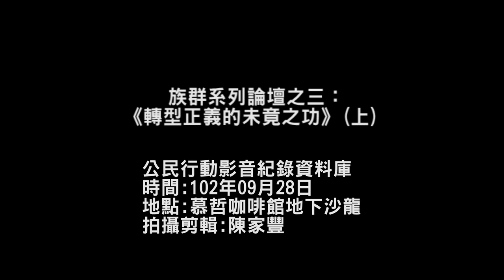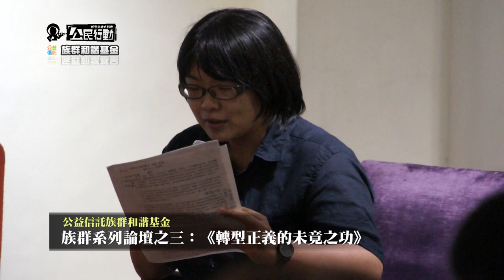2013.09.28族群系列論壇之三：《轉型正義的未竟之功》(上)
1947 年 2 月 27 日晚間，位於台北大稻埕的天馬茶房前傳來一聲槍響，這聲槍響，不僅挑起了台灣族群間的對立，也讓國家暴力展露無遺，1949 年之後，台灣更進入了長達 38 年的戒嚴時期。體制性國家暴力所留下的傷痕，在威權統治下，成為台灣人民近半個世紀不敢發聲的痛.
　　1987 年 7 月 15 日，長達 38 年又 56 天的《臺灣省戒嚴令》終於獲得解除。而後，伴隨著一連串街頭運動對體制的衝撞，萬年國會得以全面改選、刑法一百條獲得修正，全國人民更在 1996 年時，正式擁有直選總統的權力；在解嚴後短短不到十年的時間內，「民主」，彷彿成為台灣最根本的價值。
　　然而，在急速躍進的「民主化」過程中，台灣與其他同樣經歷過威權體制的國家（如：東德、南非、韓國等 等）不一樣的是──政府對於過去威權體制下所造成的種種「不正當」行為，並沒有透過任何的方式來還原事件本身的樣貌，反而僅僅是以支付「補償金」的方式， 「撫慰」受難者家屬長久以來內心的傷痛。在真相未能釐清的狀況之下，國家所給予受難者或家屬的「補償」，並不足以取代對真相的追求。
　　或許，多數人對於台灣現在所擁有的民主體制感到自豪，並選擇遺忘過去那段因威權體制所造成的種種壓迫； 但，正由於台灣曾經歷過二二八以及白色恐怖的傷痛，而社會上對於不同族群曾經共同面對以及抵抗國家暴力的歷史缺乏理解，以至於在特定氛圍的操弄下，容易形 成族群間的對立。「選擇性的遺忘」非但無助於彼此間的和解、共榮，同時也對持續進行中的民主深化造成阻礙，也因此，貫徹「轉型正義」實為達成台灣族群和諧 及民主鞏固的必經之路。
　　9 月 28 日（六）下午兩點，歡迎各位朋友能一同到慕哲咖啡館地下沙龍，一同探討台灣「轉型正義」以及它的未竟之功，並思索，如何透過國家正義的實踐，達成促進族群和諧的目標！
【主持】黃長玲｜台灣大學政治學系副教授
【與談】洪維健｜紀錄片導演
   　　　林世煜｜陳文成博士紀念基金會資深志工
   　　　莊盛晃｜關懷台籍老兵文化協會總幹事
   　　　葉虹靈｜民間真相與和解促進會執行長